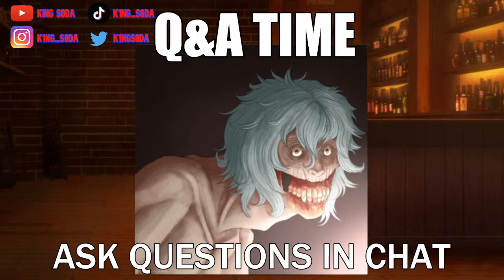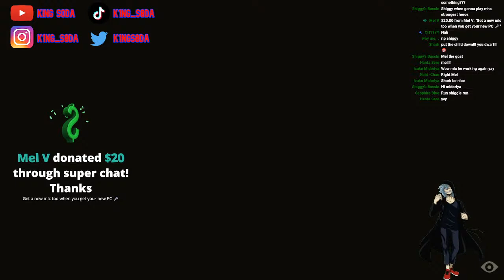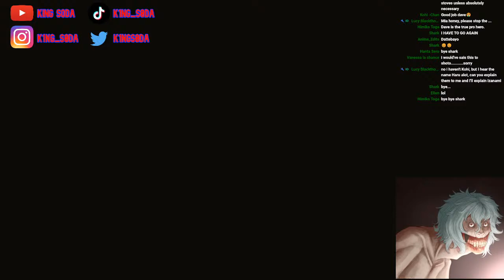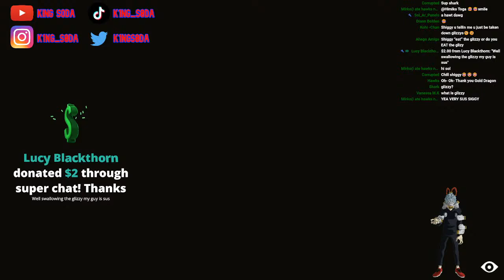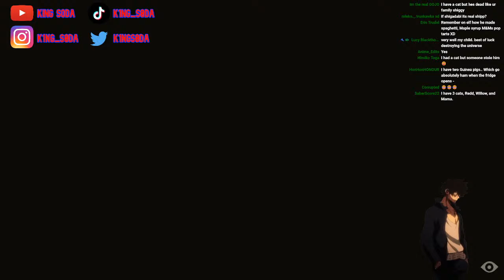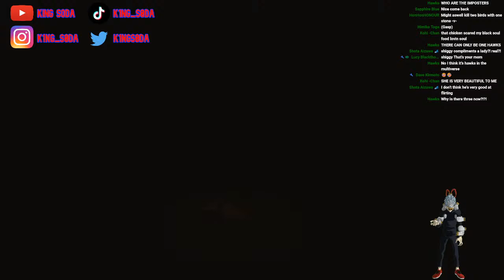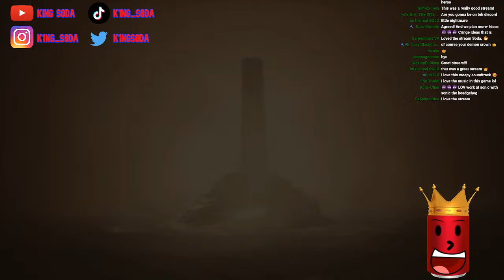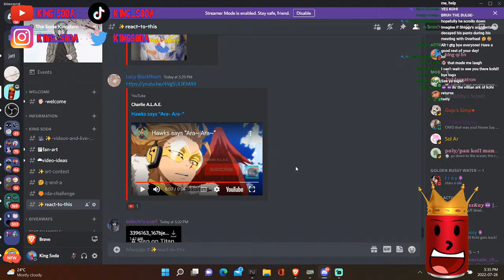Shigaraki, Dabi, Hawks Continue Playing Little Nightmares